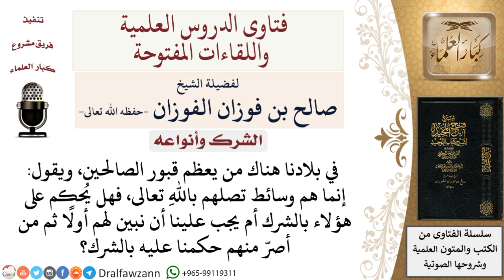ما حكم من يعتقد أن قبور الصالحين وسائط تصلهم بالله تعالى؟ لمعالي الشيخ صالح الفوزان